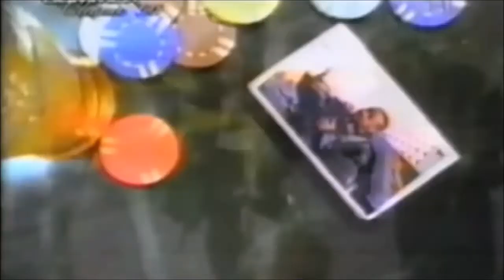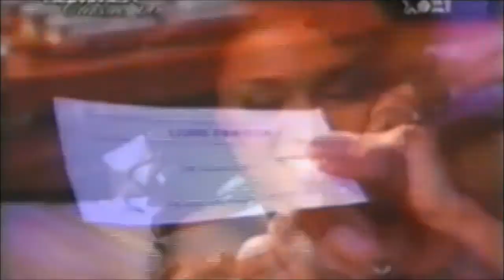Lord Finesse - Game Plan (1995)